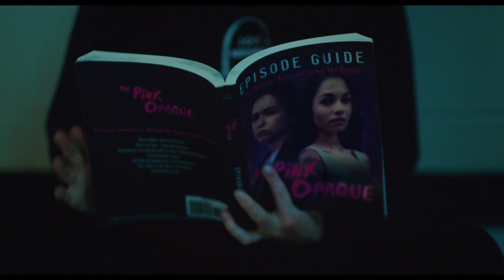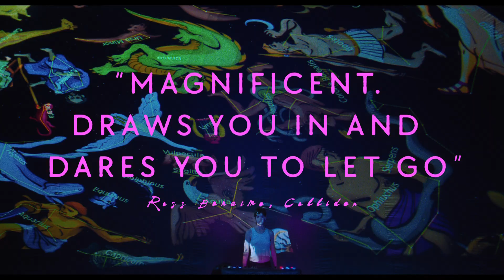I SAW THE TV GLOW – Jane Schoenbrun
INTERNATIONAL COMPETITION 🎬

(FR) Passionné∙es par une mystérieuse série télévisée nocturne, deux lycéen∙nes voient leur réalité se teindre d’étrangeté. Un teen movie queer et horrifique, doublé d’un hommage aux années 90.

(DE) Im Bann einer bizarren Late-Night-TV-Serie erleben zwei Highschoolers, wie sich ihre Realität verformt. Ein queeres Teenie-Movie mit Horroranleihen, gedacht als Hommage an die 90er.

NIFFF 2024
23rd edition: 5 – 13 July 2024